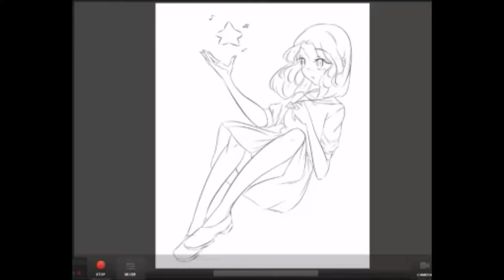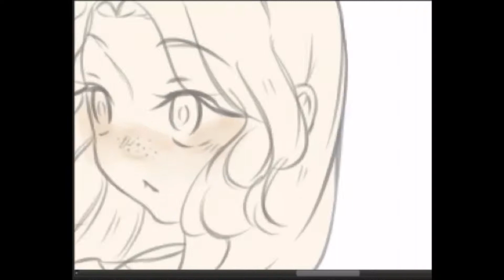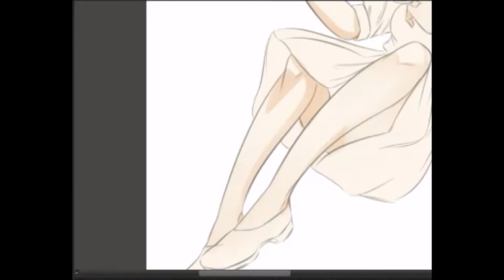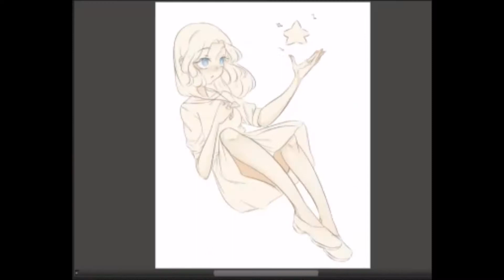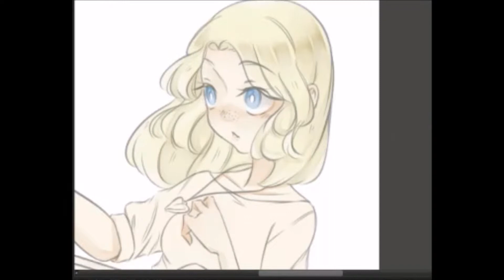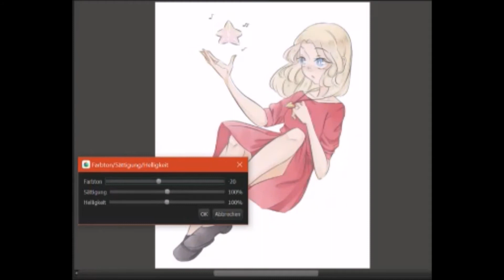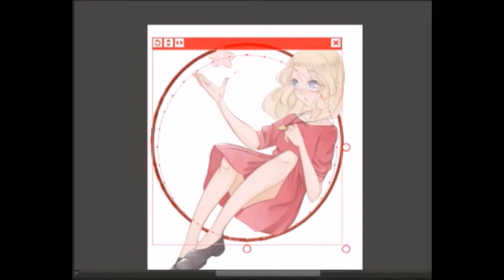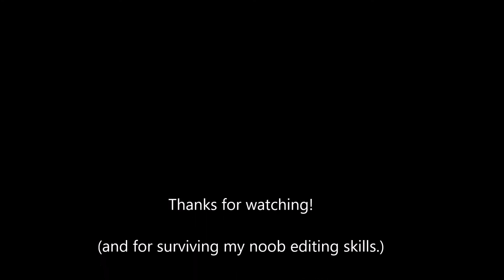Speedpaint OC Angela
Songs:

GUMI - Twilight Ticket
40mp feat Gumi - Kiritorisen
Ito Kashitaro - Charles

I think that are all!